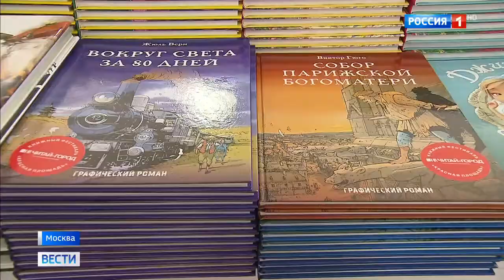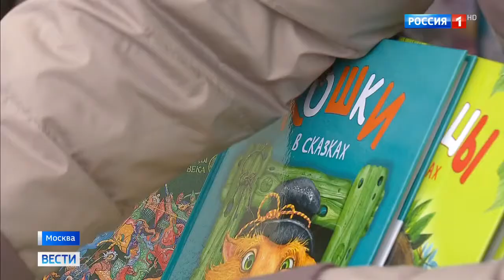Книги со всей России: Красная площадь превратилась в читальный зал - Вести 24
У стен Кремля сегодня открылся крупнейший в стране книжный фестиваль "Красная площадь". Участвуют издательства и библиотеки из 45 регионов России. От собора Василия Блаженного до Исторического музея - один гигантский читальный зал, книжные развалы заняли все пространство. Презентации новинок, встречи с любимыми авторами и литературные сражения: что еще приготовили для гостей фестиваля?